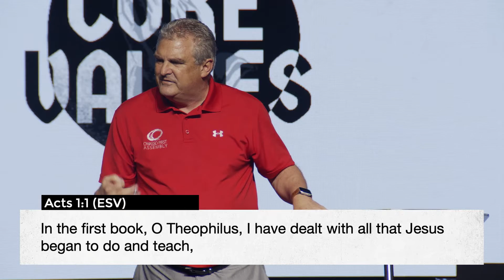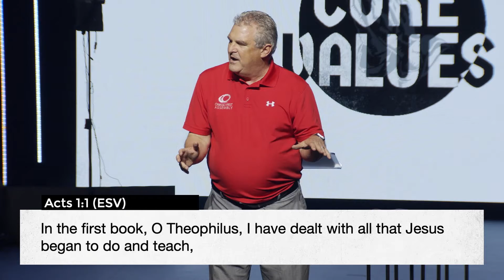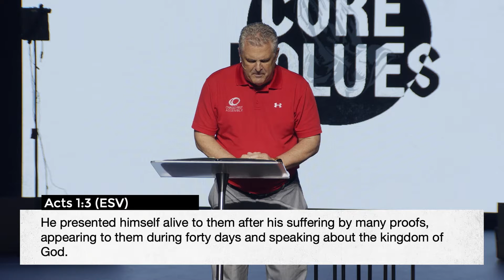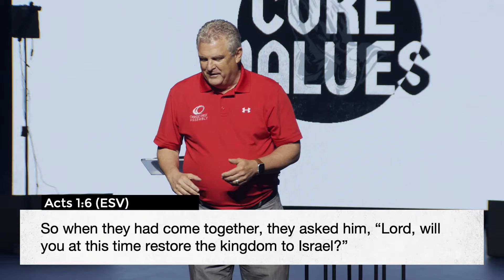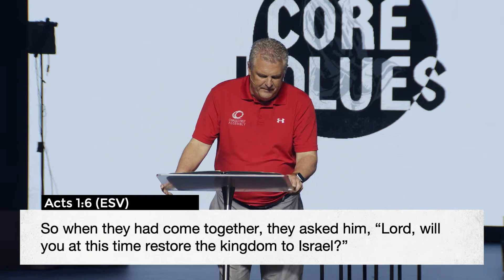Core Values - We Value The Empowerment of the Spirit | Bruce McCarty